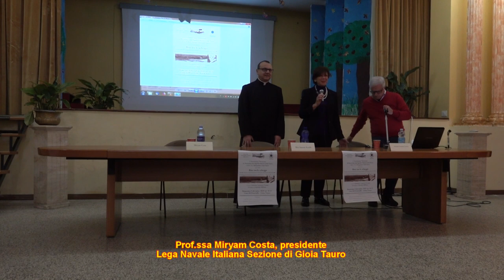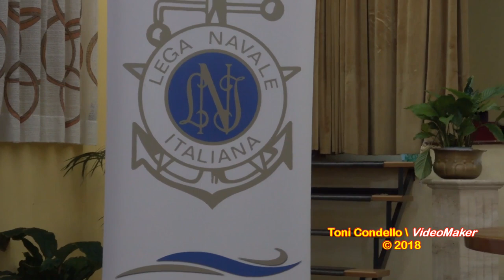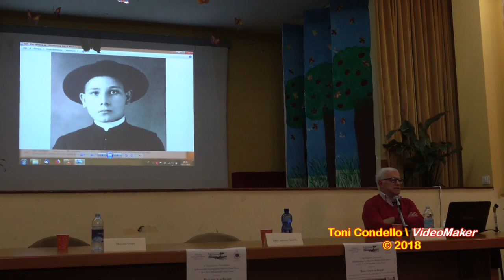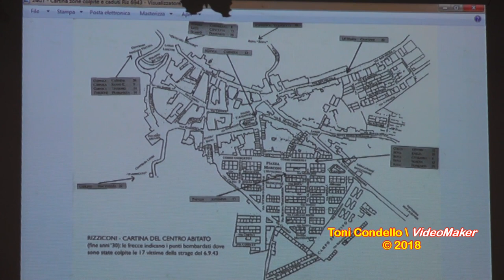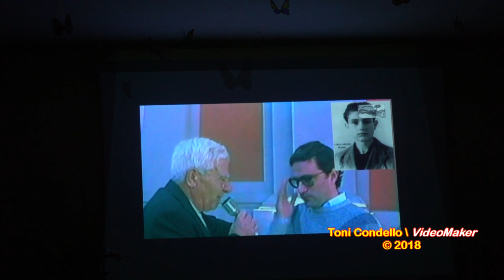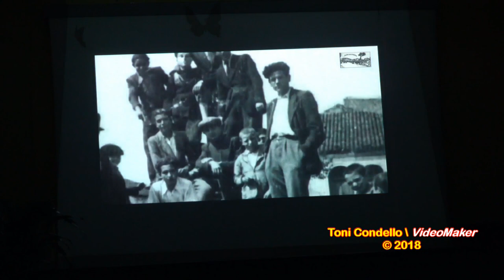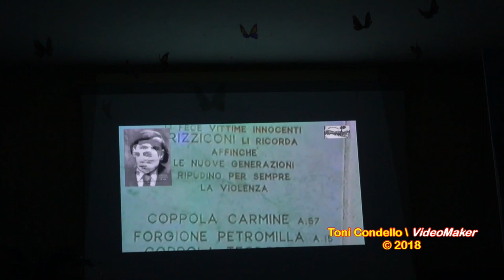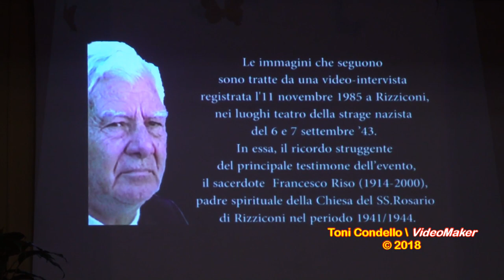Don Ciccio Riso e i bombardamenti tedeschi a Rizziconi nel 1943 - by ToniCondello2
Settembre ’43, bombardamenti su Rizziconi (ma anche a Cittanova e in altre zone della Piana di Gioia Tauro) da parte dei tedeschi in ritirata, dopo lo sbarco degli Anglo-Americani sulle coste di Reggio Calabria. Morte e distruzione. È in questo drammatico frangente che emerge la forza d’animo di un uomo, di un sacerdote: don Ciccio Riso, Padre spirituale della chiesa del SS.Rosario di Rizziconi nel periodo 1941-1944, proprio durante la seconda guerra mondiale. Le gesta eroiche, di autentica carità e di fede di don Ciccio Riso e tutta la sua umanità nel soccorrere l’inerme popolazione di Rizziconi, che nell’infausta circostanza ha purtroppo avuto 16 morti, sono raccontate in questo docufilm (“Riso tra le schegge”), proiettato alla “Casa del Fanciullo” del Duomo di Gioia Tauro, tramite l’interessamento di Tiziana Sellaro che ha stimolato l’intervento dell’autore del docufilm, Antonino Catananti Teramo, che ha realizzato una interessantissima e storica intervista-documento a don Ciccio Riso nel 1985, cioè 42 anni dopo lo svolgimento dei fatti, negli stessi luoghi di Rizziconi dove si è consumata la tragedia. Il documentario è stato poi completato dall’ottimo lavoro di montaggio di Antonino Militano.
L’Evento è stato organizzato dalla Parrocchia “Sant’Ippolito Martire” di Gioia Tauro, retta dal parroco don Antonio Scordo; dall’Associazione culturale “Novecento”; dalla delegazione di Gioia Tauro della “Lega Navale Italiana” presieduta dalla prof.ssa Miryam Costa. Presenti i nipoti diretti di don Francesco Riso, il docufilm ha suscitato grande interesse da parte dell’attento pubblico che ha gremito la sala “Casa del Fanciullo”.
Gioia Tauro (RC - Calabria, Italia) 9 dicembre 2018